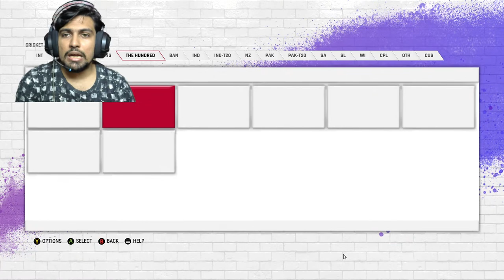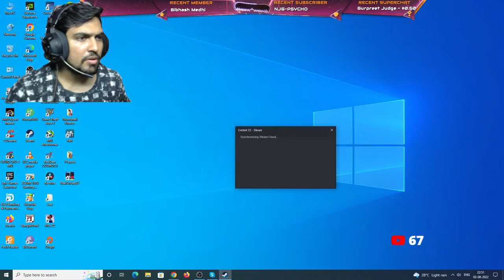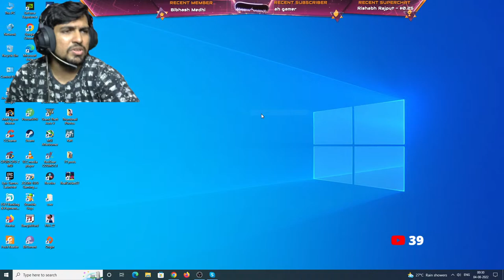India vs West Indies T20 Match - Cricket 22 New Update Live - RtxVivek | Later RVPL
India vs West Indies T20 Match - Cricket 22 Live - RtxVivek

Myself RtxVivek, An Indian Cricket 22 Streamer/Content Creator From West Bengal, Kolkata, India.

RTXVIVEK SOCIAL MEDIA HANDLES :-

⦿ Motherboard: MSI B450 Tomahawk MAX Gaming Motherboard
⦿ Ram: 16 GB - Corsair Vengeance LPX 8GB (2x8GB) DDR4 3200MHZ C16 Desktop RAM (Black)
⦿ Graphic Card: ZOTAC Gaming GeForce RTX 2060 Twin Fan 6GB GDDR6 192-bit Gaming Graphics Card
⦿ Processor: AMD Ryzen 5 3600X Desktop Processor 6 cores up to 4.4GHz 35MB Cache AM4 Socket
⦿ PSU: Corsair CV550, CV Series, 80 Plus Bronze Certified, 550 Watt Non-Modular Power Supply - Black
⦿ HDD: 1 TB - Seagate Barracuda ST1000Dm010 1TB 64Mb Cache SATA 6.0GB/S 3.5" Hard Drive Bare Desktop Drive
⦿ Monitors: Acer Nitro 23.8 inch Full HD 1920 x 1080-0.5 MS Response Time - 165 Hz Refresh Rate IPS Gaming Monitor
⦿ Mouse : Zinq Technologies 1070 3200 DPI LED Backlight 6 Button USB Gaming Mouse with Nylon Braided Cable (Black)
⦿ Keyboard :HP Desktop C2500 Keyboard
⦿ Headphones: Redgear Cosmo 7.1
⦿ Router :TP-Link Archer C6 Gigabit MU-MIMO Wireless Router
⦿ Webcam :Logitech C270 HD Webcam, HD 720p/30fps